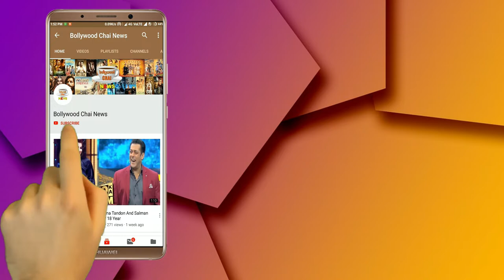SHOCKING! Vindu Dara Singh And Wife Dina Umarova Will ELIMINATE From Nach Baliye 9 This Week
Nach Baliye 9 Vindu Dara Singh And Wife Dina Will Be Evicted | Urvashi Dholakia & Ex. BoyFriend Anuj Sachdeva Latest News | Nach Baliye 9 Latest News | nach Baliye 9 Elimination